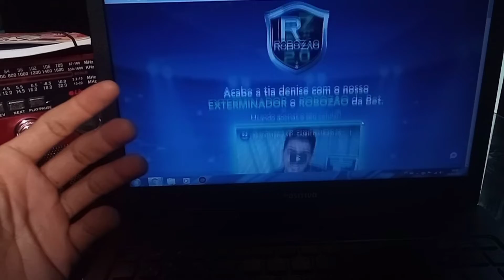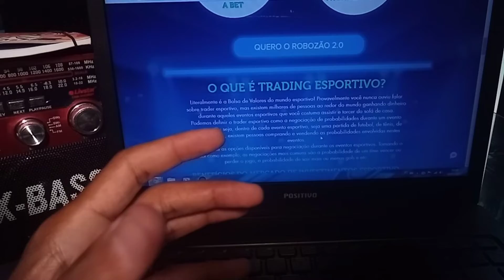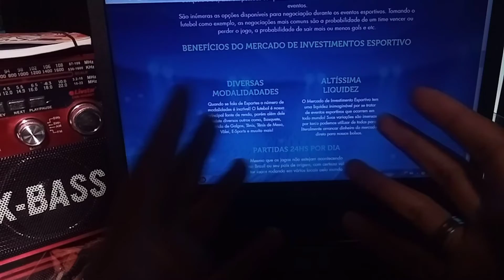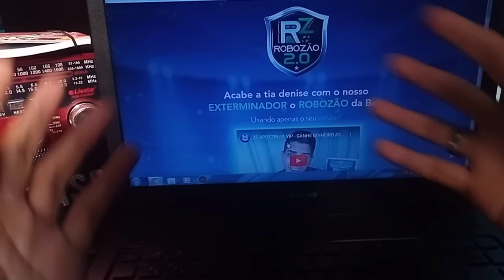Robozão 2.0 Funciona ? (Aviso Importante) Robozão 2.0 Exterminador da Bet É Confiavel ?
O que é trader esportivo?

É literalmente a bolsa de valores do mundo dos esportes! Você pode nunca ter ouvido falar de trader esportivo, mas existem milhares de pessoas ao redor do mundo que ganham dinheiro nos eventos esportivos que você costuma assistir e torcer do sofá de sua casa.

Podemos definir a negociação esportiva como probabilidades de negociação durante um evento esportivo. Ou seja, em todo evento esportivo, seja futebol, tênis, basquete, etc., existem pessoas que compram e vendem as cotas envolvidas nesses eventos.

Existem muitas opções disponíveis para negociação durante eventos esportivos. Tomando o futebol como exemplo, a negociação mais comum é a probabilidade de o time ganhar ou perder, a probabilidade de marcar mais ou menos gols, etc.

Mas será que o Robozão 2.0 Funciona Mesmo?